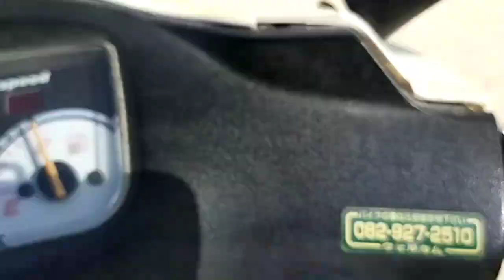TALUPAK, ( QUEEN FISH ) daming huli, Friday fishing adventure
TALUPAK ( QUEEN FISH ), daming huli
Friday fishing adventure.